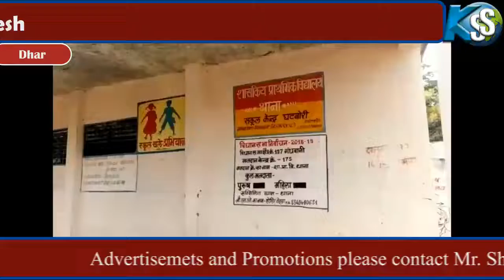Dhar se Khabar